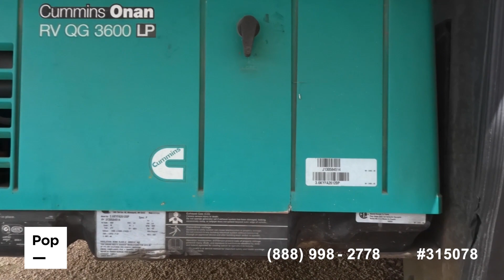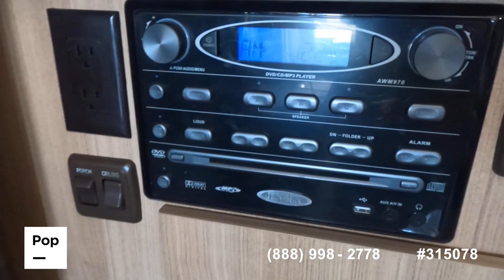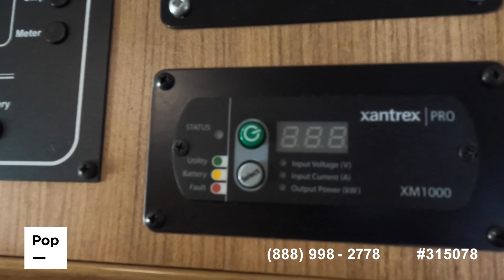2013 Via 25T 315078